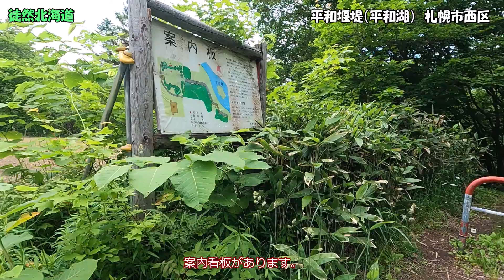2022 06 19 平和堰堤（札幌市西区）プチ秘境踏査（笑）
心霊スポットとして全国的に有名な「平和の滝」と、「平和霊園」に近い場所に平和堰堤（案内看板には「平和ダム」）があると知って踏査に出撃。
　目の前に出現したコンクリート構造物に「こんな場所にこんなものがあるなんて、ほえー」と思わず感嘆の声が。
特に中州のような場所（通常は完全に川の中だけど砂で埋まってしまっている）に踏み込めて楽しかった。
看板にあった「平和湖」らしきものはしょぼい川の流れになっているようだったがや。